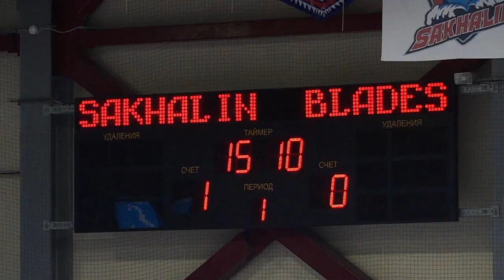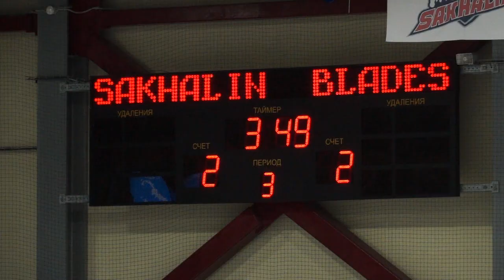Sakhalin - Freeblades 3:2 OT. Goals